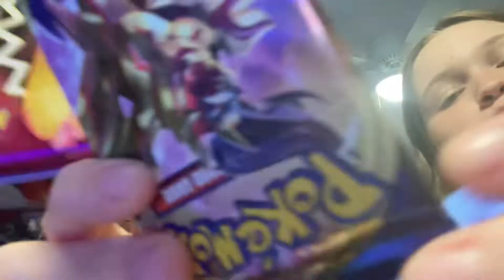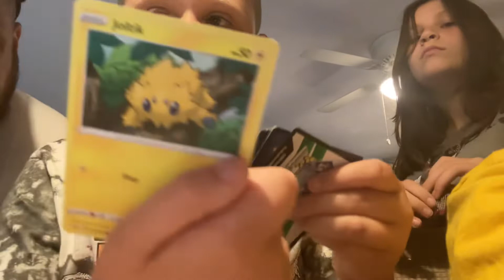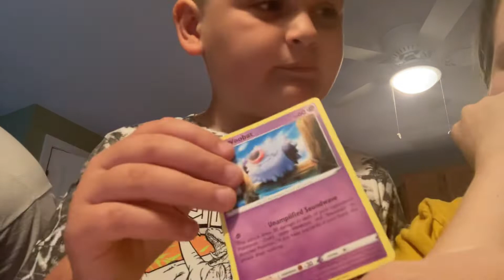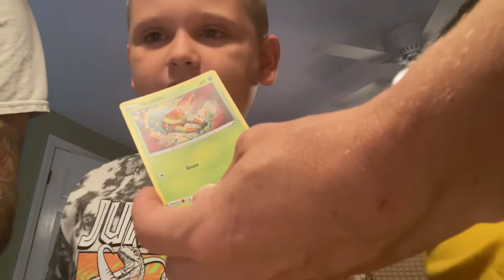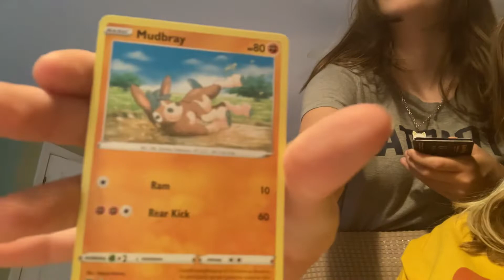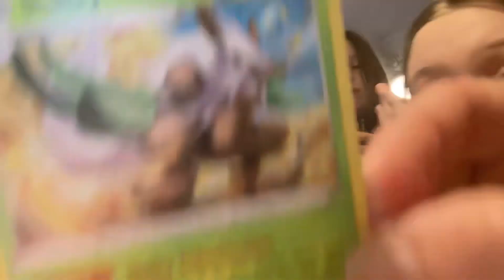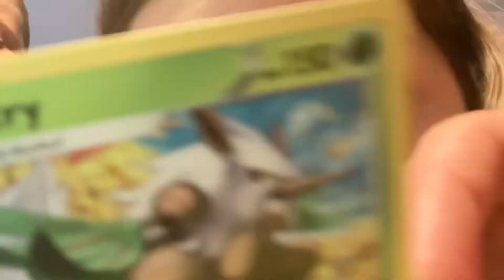We found charmander!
We found really good cards today and this is episode one of hunting charizard, more episodes will be put up soon!